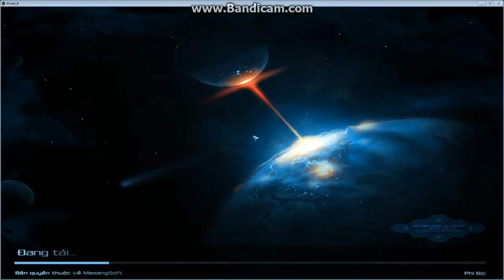Mother Ship - Game Phi Đội - Sever Poseidon - Tuần 2 (Quậy Redline)